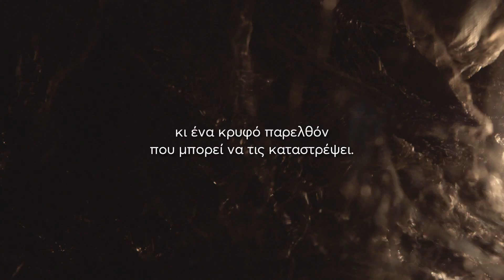Ο όρκος Σάρα Πίνμπορο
Η συγγραφέας του μπεστ σέλερ ΠΙΣΩ ΑΠΟ ΤΑ ΜΑΤΙΑ ΤΗΣ επιστρέφει μ’ ένα καθηλωτικό, ανατρεπτικό ψυχολογικό θρίλερ για το παρελθόν, που δε σβήνει ποτέ, όσο κι αν το θες…